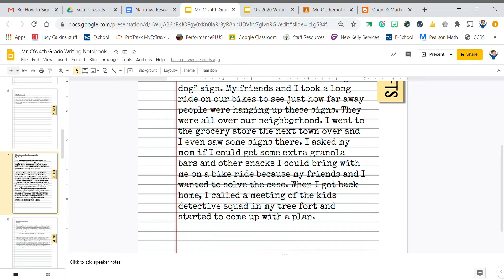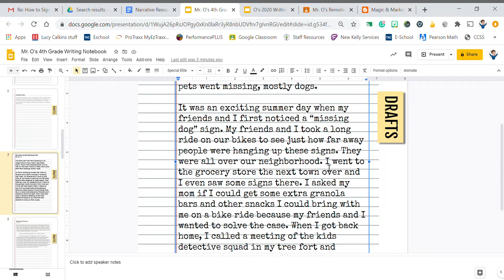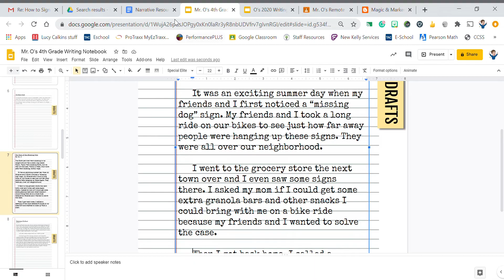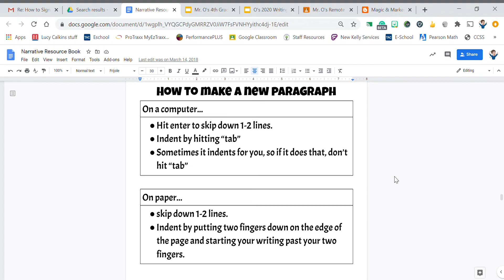How and When to Make a New Paragraph in Narrative Writing